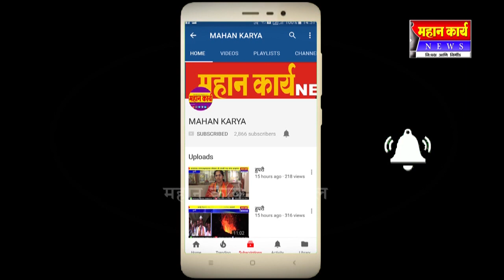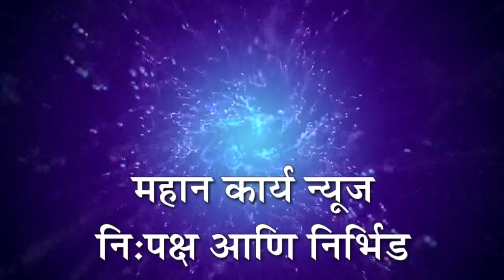चिपरी गावठाण मुख्य रस्ता खितपत